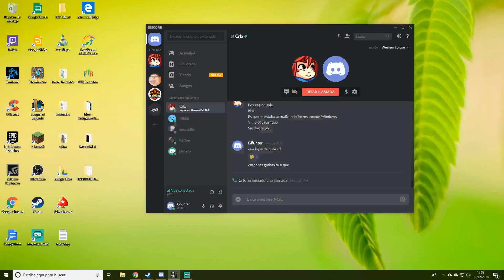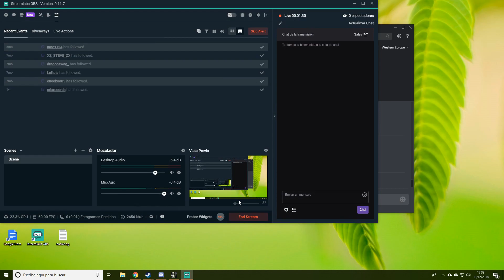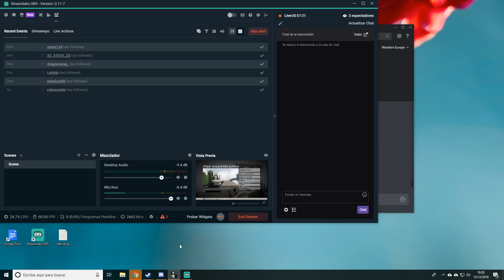🔴 Los Humano EX1 | Halloween en Navidad | Human: Fall Flat, Dark Map Update c/ Beavo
Este Beavo que no me avisa de que hemos empezado, yo es que me mato.
Bueno, nuevo nivel, increíble, casi mágico, espero que salgan más y pronto porque este juego es la coquein pura.